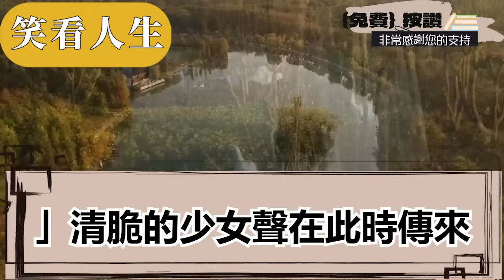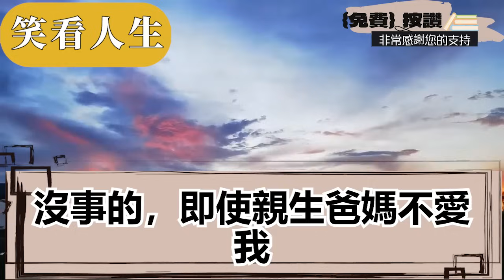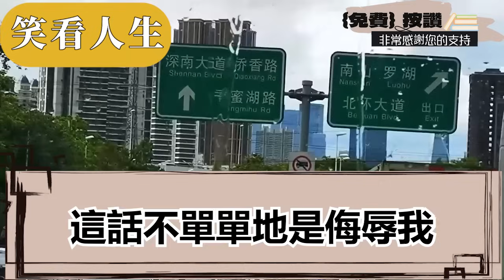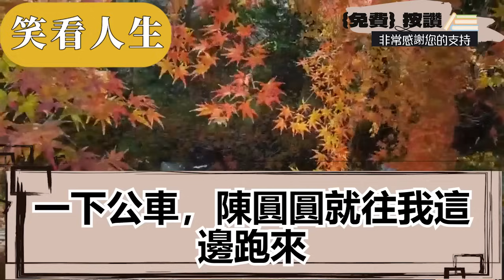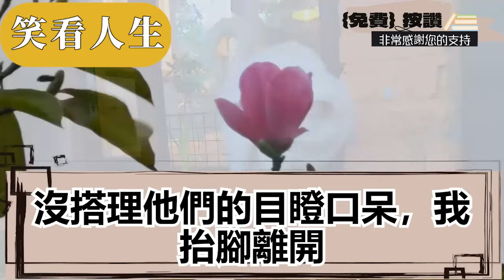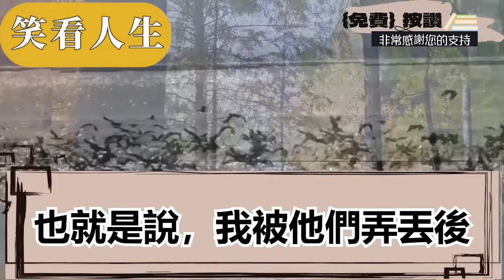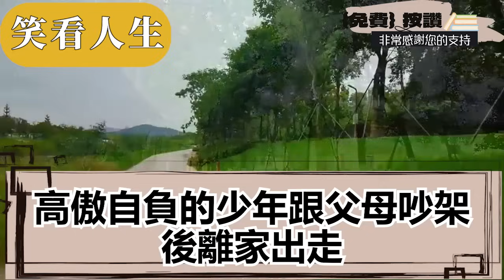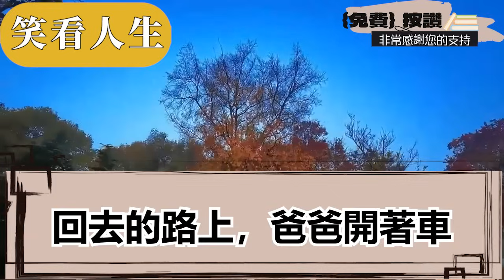我6歲被拐賣10年後才找回家，不料家裏早就收養了1個女孩，我只被安排住雜物間吃冷飯，養女嘲我窮酸樣肯定沒讀過書，我笑了當場收拾東西離開，隔天我身份曝光驚呆所有人||笑看人生情感生活